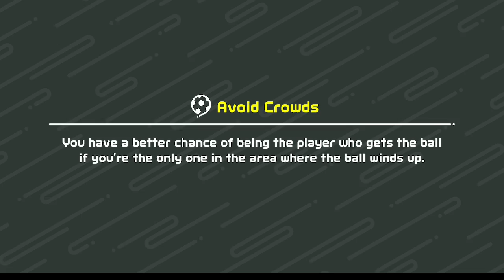Soccer | Nintendo Switch Sports | 4 vs 4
Soccer is pretty fun on the Switch Sports game but I always speed run and run out of energy!